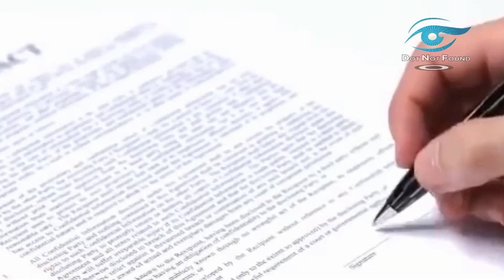Padma Bridge | পদ্মা সেতুর ইতিহাস ও সর্বশেষ খবর! | Dot Not Found With ENG SUB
পদ্মা সেতু বাংলাদেশের নির্মাণাধীন গঙ্গার প্রধান শাখা পদ্মা নদীর ওপারে বহুমুখী সড়ক-রেল সেতু। এটি লৌহজং, মুন্সীগঞ্জকে শরীয়তপুর এবং মাদারীপুরের সাথে সংযুক্ত করবে, যা দেশের দক্ষিণ-পশ্চিমে, উত্তর এবং পূর্ব অঞ্চলের সাথে সংযুক্ত হবে। পদ্মা সেতু বাংলাদেশের ইতিহাসে সবচেয়ে চ্যালেঞ্জিং নির্মাণ প্রকল্প।
বাংলাদেশ সেতু কর্তৃপক্ষ (বিবিএ) এপ্রিল ২০১০ সালে এই প্রকল্পের জন্য প্রাক-যোগ্যতার দরপত্র আহ্বান করেছিল। সেতুটির নির্মাণ কাজ ২০১১ সালের প্রথম দিকে শুরু হওয়ার আশা করা হয়েছিল এবং ২০১৩ সালের শেষ দিকে (এবং ২০১৫ সালের শেষ দিকে সমস্ত বিভাগ সমাপ্ত হবে ।

The Padma Bridge is a multipurpose road-rail bridge across the Padma River, the main distributary of Ganges, under construction in Bangladesh. It will connect Louhajong, Munshiganj to Shariatpur and Madaripur, linking the south-west of the country, to northern and eastern regions. Padma Bridge is the most challenging construction project in the history of Bangladesh.
The Bangladesh Bridge Authority (BBA) invited the pre-qualification tender for the project in April 2010. Construction of the bridge was expected to commence by early 2011and be ready for major completion in 2013 (and complete all sections by late 2015.

সুয়েজ খাল নিয়ে সারাবিশ্বের মাথাব্যথা Headaches around the world with the Suez Canal ।

 1)This video has no negative impact on the original works
(It would actually be positive for them). 2)
This video is also for teaching purposes.
3)It is not transformative in nature.
 4)I only used bits and pieces of videos to get the point across where necessary.
Dot Not Found does not own the rights to these video clips.